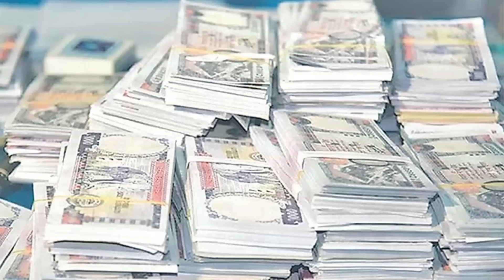The Voice of Nepal Season 4 Today Live || Battle Round Episode 12 || Voice of Nepal 2022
the voice of nepal season 4 today live
voice of nepal season 4 new episode
voice of nepal season 4 2022
rajesh payal rai voice of nepal
voice of nepal season 4 battle round episode 12
voice of nepal season 4 blind audition kahile bata suru hunchha
voice of nepal 2022
voice of nepal season 4 winner
the voice of nepal season 4 female coach prabisha adhikari
voice of nepal season 4 coach
when to start voice of nepal season 4
mero voice tv
voice of nepal season 4 episode 12,
the voice of nepal 2022, voice of nepal 2079
voice of nepal season 4 today live
the voice of nepal season 4 battle round
the voice of nepal season 4 episode 12 2022